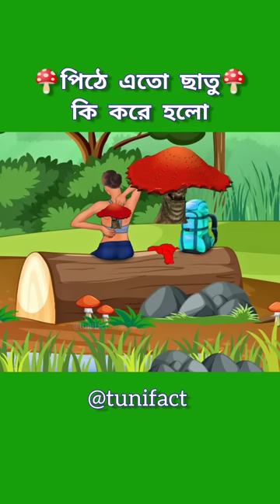পিঠে এত ছাতু কিভাবে হলো😱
কিভাবে ট্রিটমেন্ট হলো